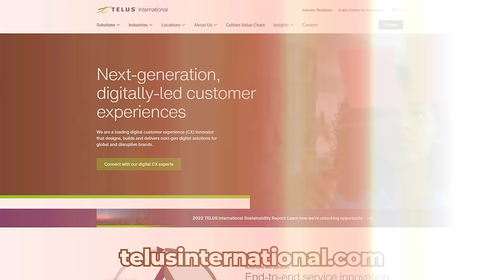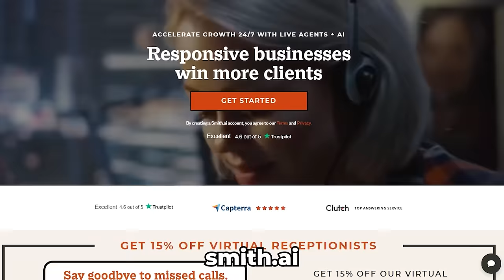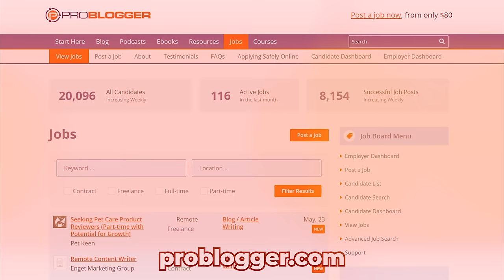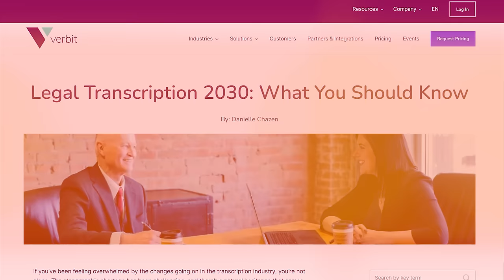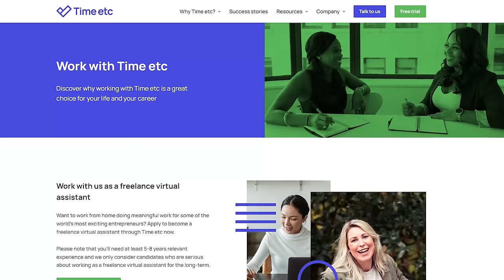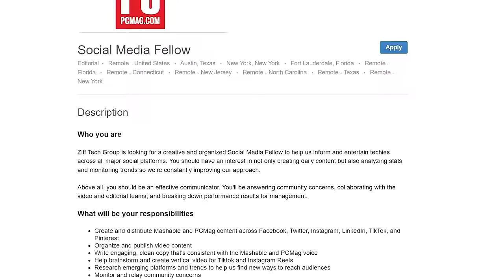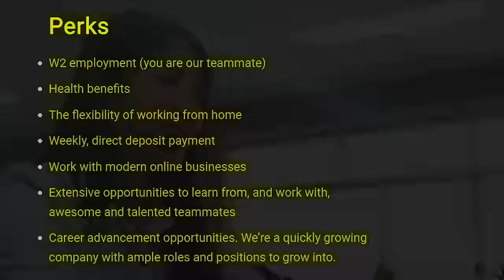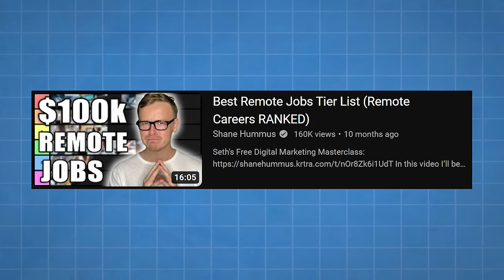9 Typing Jobs From Home (Remote Jobs 2024)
This video covers 9 typing jobs from home (Remote Jobs 2023) that allow you to put your typing skills to work. Learn about typing jobs from home that provide flexible schedules and decent pay.

Find out the requirements as well as how to get hired for these work from home typing jobs. Discover in-demand opportunities to make money online by typing from the comfort of your own home.